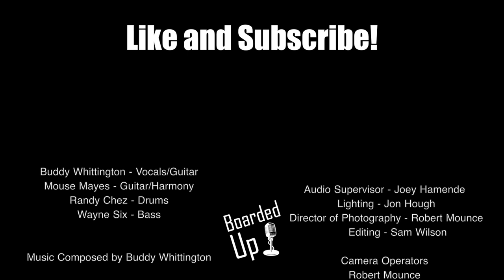Boarded Up Music | The Buddy Whittington Band - Stevie Rave On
Watch The Buddy Whittington Band play "Stevie Rave On" on Boarded Up Music Series filmed live at Louie Louie's Piano Bar in Dallas, Texas.

Filmed September 1st, 2020
Buddy Whittington: Vocal and Lead Guitar
Mouse Mayes: Guitar and Harmony
Randy Chez: Drums
Wayne Six: Bass and Harmony

Credits:
Producer: Ron Wilson; Video Editor: Sam Wilson; Audio Engineers: Joey Hamende, Jon Hough; Videographers: Ron Wilson, Sam Wilson, Carter Wilson, Robert Mounce.